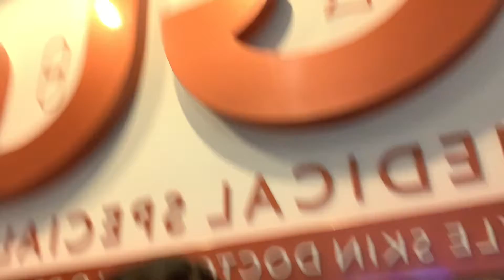last few days in dumaguete + flying back to manila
spent a lot of time with my family and am now settling back in manila so let me know what kind of videos you guys want next 🤍